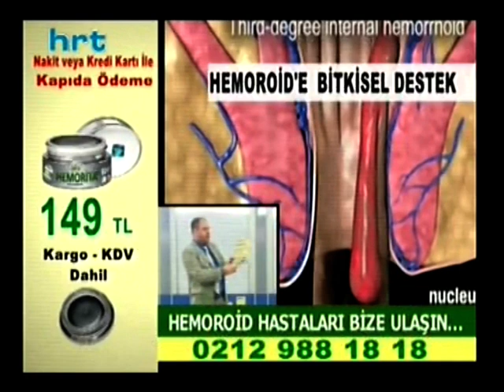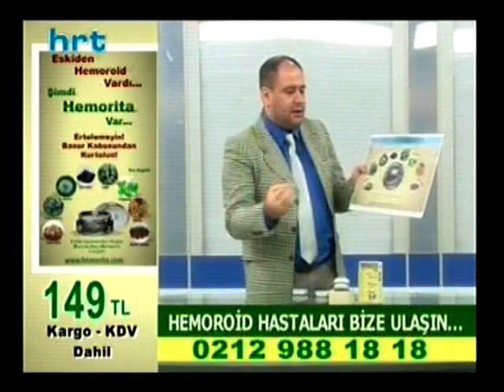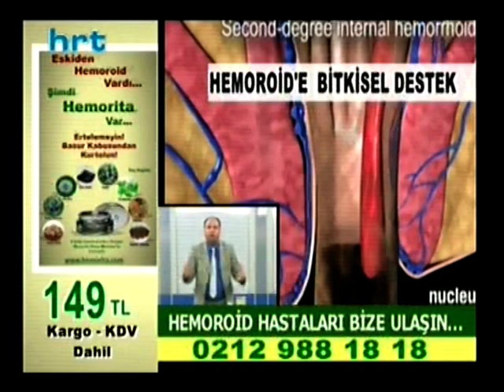ERDEM GENÇTÜRK (DOĞRU ADAM ERDEM) HEMORİTA KARA SAKIZLI KARA MERHEM TANITIM.HEMOROİD(BASUR)HASTALARI